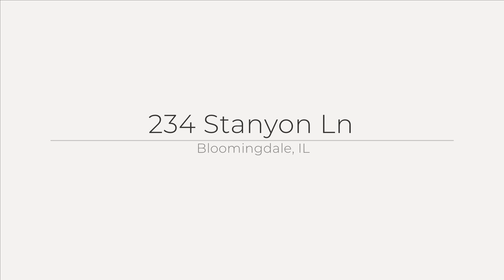234 Stanyon Ln, Bloomingdale, IL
See the Property Website! :: Sharon Falco - 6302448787